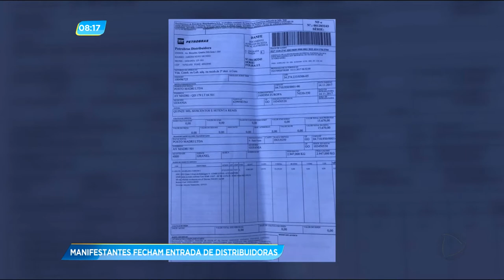GA - Manifestantes fecham entrada de distribuidoras - 15-11-2017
Ontem, a justiça determinou a desocupação do acesso a distribuidora da Petrobras, no Jardim Novo Mundo, em Goiânia. Desde segunda-feira, centenas de motoristas bloqueiam a entrada e saída de caminhões. O protesto é contra o aumento no preço dos combustíveis.